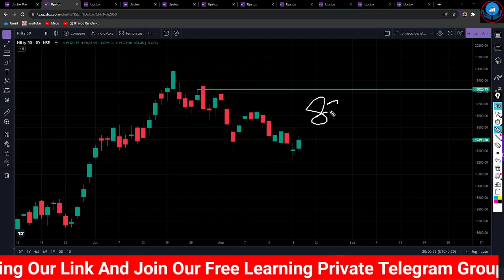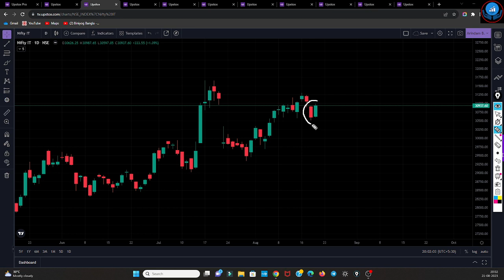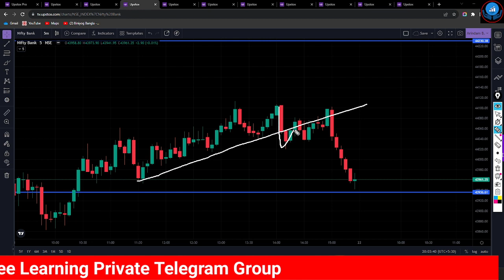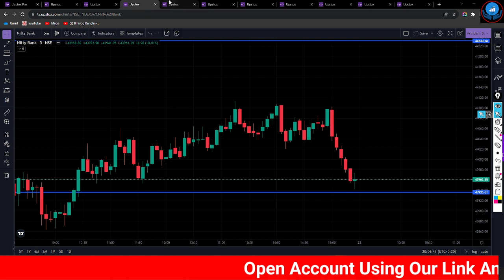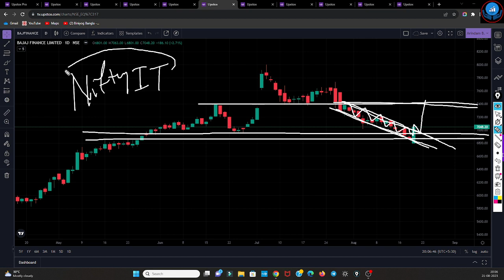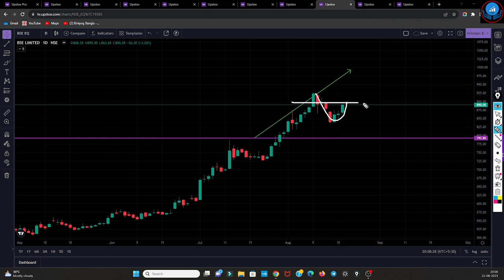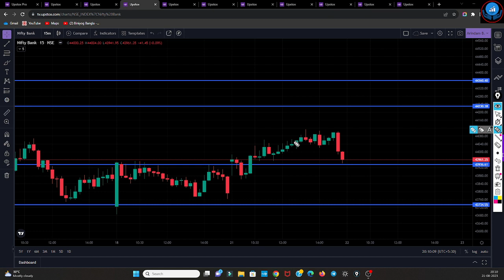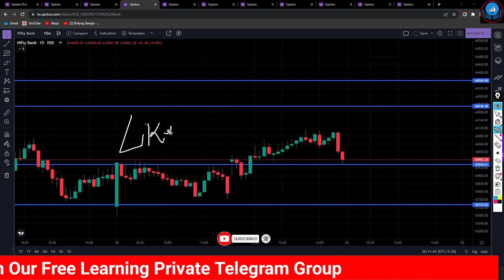শেয়ার বাজারে পুলব্যাক এর কারণ ? স্টক মার্কেট কি রিকভার করবে ? এখন শেয়ার বাজারে বিনিয়োগ করা যায় ?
আমাদের Live Trading and Mentorship Batch  স্টার্ট হয়েছে 6 Jun থেকে, সপ্তাহে 4 দিন সকাল 9টা থেকে 10.15 , লাইভ ট্রেডিং ক্লাস আমার সাথে।

শেয়ার ট্রেডিং
শেয়ার মার্কেট
শেয়ার বাজার
biniyogbangla
শেয়ার ব্যবসা শিখতে চাই
লংটার্ম ইনভেস্টমেন্ট
লংটার্ম বিনিয়োগ
দীর্ঘমেয়াদি শেয়ার
দীর্ঘমেয়াদি বিনিয়োগ
শেয়ার মার্কেট
শেয়ার বাজার
শেয়ার বাজার ইন্ট্রাডে ট্রেডিং
ব্রেকআউট শেয়ার

stock analysis tutorial
stock market videos in bengali
stock analysis in bengali
latest share market news
stock market bengali
Share market bengali
how to invest in stock market bengali
stock hindi videos
stock analysis strategy
stock analysis tutorial
stock market bengali
Share market bengali
stock hindi videos
stock analysis strategy